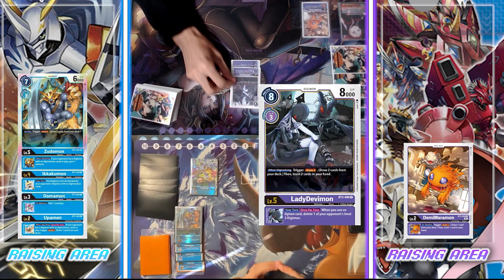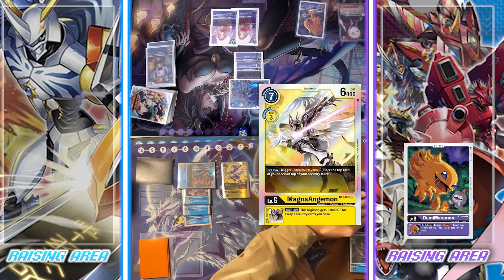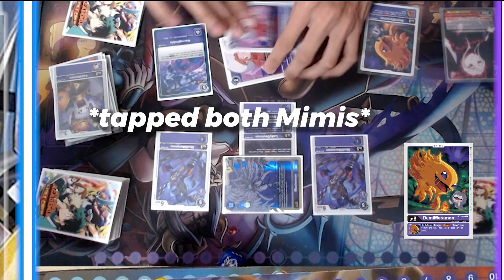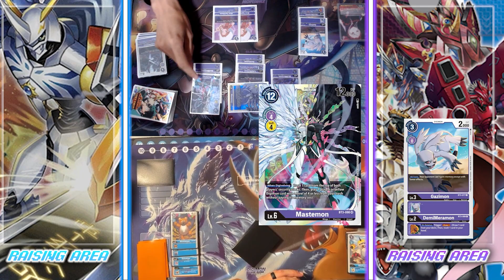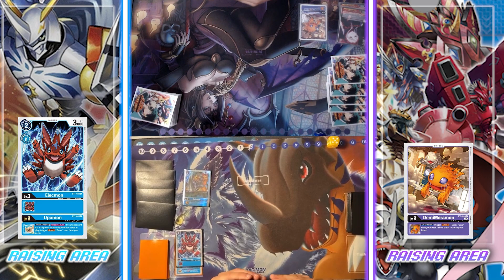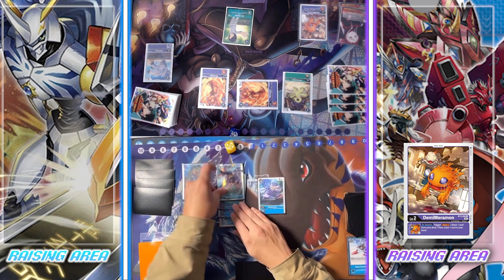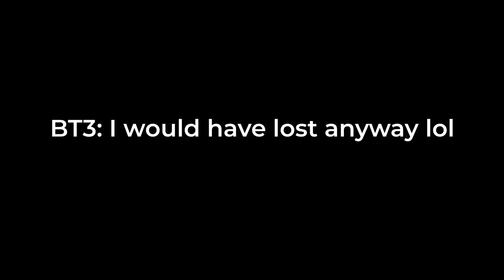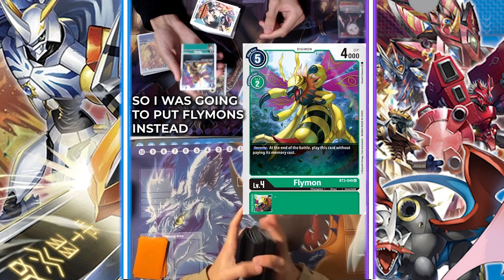Digimon TCG! MetalGarurumon (BT1) VS Mastemon (BT3)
In this video we can only use cards from our own respective sets and only those sets. Watch this video Below to catch you up to speed on the Rules on our challenge/Experiment! We hope you Enjoy this was A BATTLE! :D

DRIP LIVE!